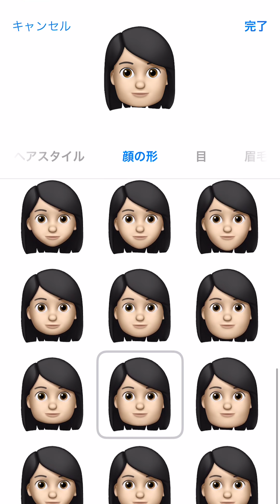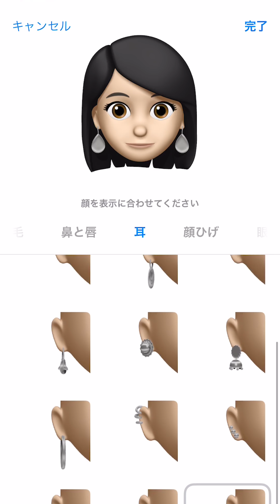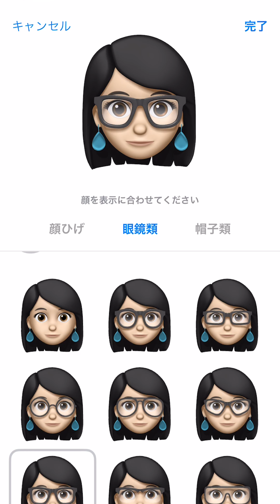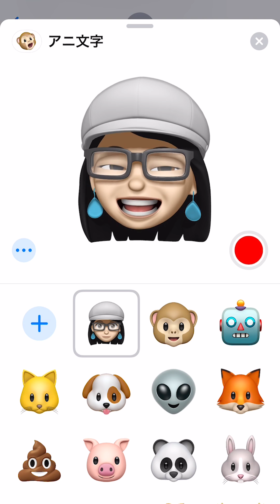【iOS12】I became the Animoji!!【Memoji】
I became the Animoji with the new function "Memoji" of iOS12 🤗
If you buy an iPhone Xs or Xr, make it!